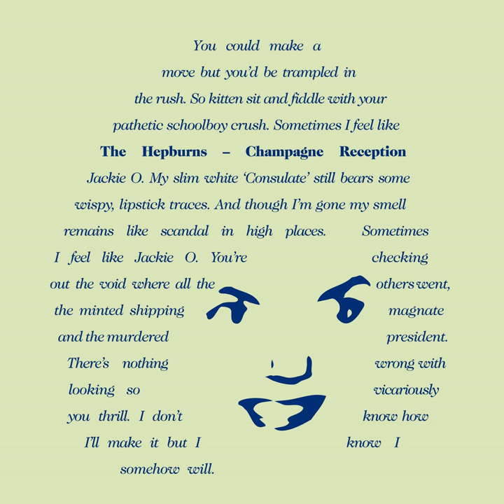I Am a Machine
I Am a Machine · The Hepburns

Champagne Reception

Music Publisher: The Subjunctive Mood (ASCAP)